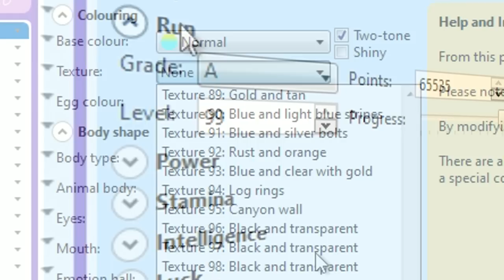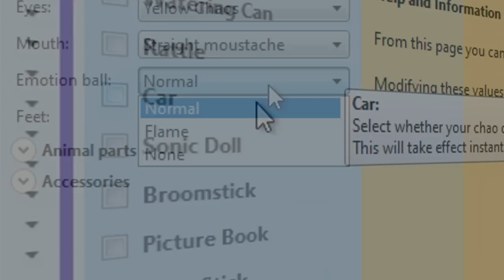Sonic Adventure 2 Battle: Designing The Perfect Chao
Mission fuckin' accomplished.

Fusion's Chao Editor by... Fusion.

NEXT VIDEO: Sonic Forces: Improvement Mods!